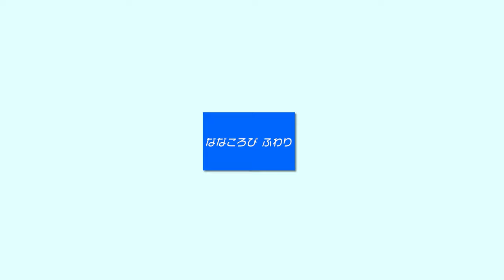【パピヨンch】#20 風車とパピヨン【ななころび「ふわり」】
車移動とカートに慣れさせるため、年が明ける前に鶴見緑地公園へぶらりとカート散歩に行ってみました。
カートから降ろせないため長時間だと負担になりそうなので、ササッと映えスポットに行って撮影を済ませます。